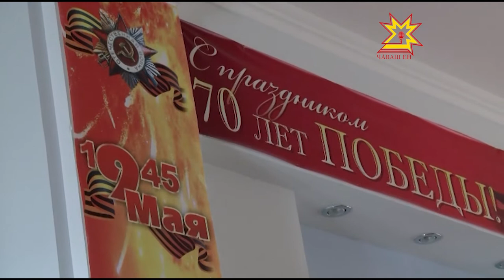Торжественное собрание в Прокуратуре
В преддверии  Дня Победы республиканские ведомства чествуют своих ветеранов и тружеников тыла.    В  Прокуратуре  Чувашии  состоялось торжественное собрание. В нем приняли участие и сотрудники Следственного комитета.